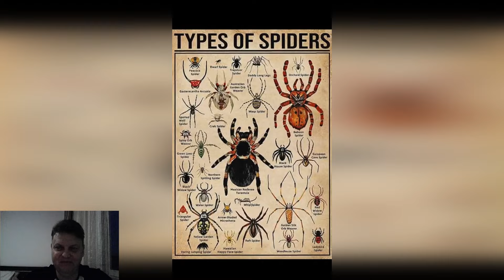Interesting spiders! Amazing Funny Animals Videos that will make you laugh, guaranteed.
This video is for curious people who want to know almost everything about spiders and their habitats!
My Youtube Channel is about Everything for those who love fun, jokes and life in all its good manifestations, as well as have fun watching interesting and funny videos on youtube.This allows you to achieve an inner state of good mood. here are my videos that will help you tune in the right way. Also, my videos are suitable for those who love funny adventures of cute animals or any funny and memorable occasions.

Funny compilation of animals. ©  If you are a video owner and you see any of my videos that are lacking, we will delete it immediately or leave a link to introduce your channel.

 This channel is strictly for fun!